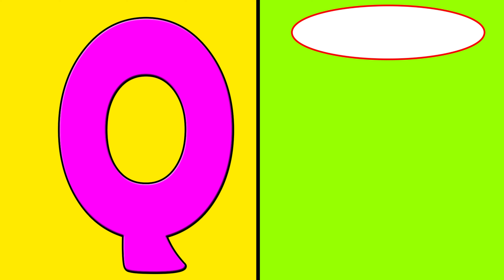"A is for Apple a a Apple, B is for Baby b b Baby" The ABC Phonic Song - Toddler Learning Video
"Kiddy Educational Learning” is a 2D & 3D animated youtube channel, which provides videos for kids to learn English song, through learning Videos for kids. We educate kids through fun by using a unique blend of animation and music to make them able to learn by watching our phonics sound learning videos for kids, learning videos for kids, learning videos for kindergarten, learning videos for babies and learning videos preschoolers.